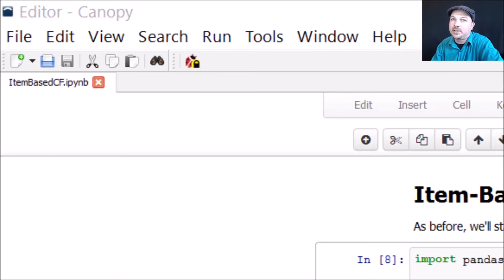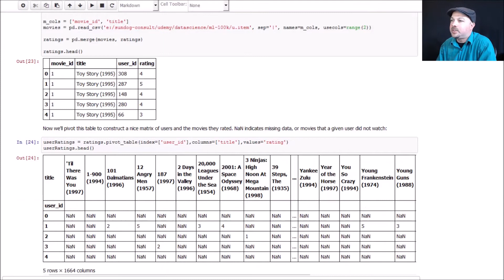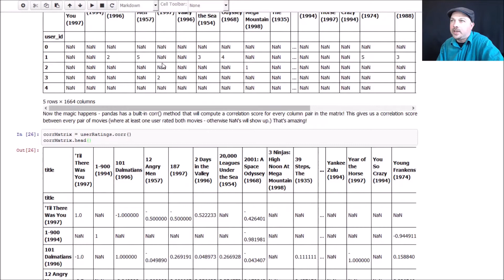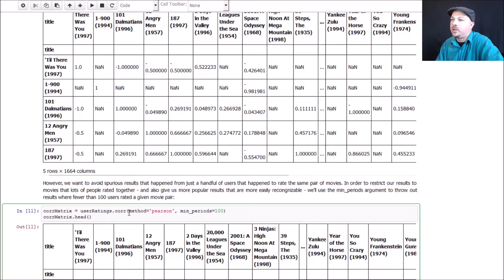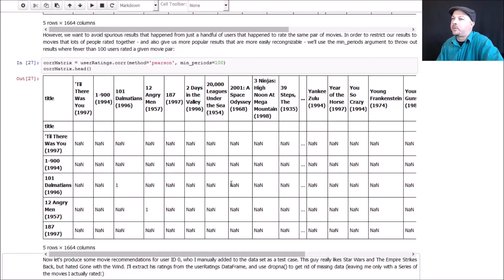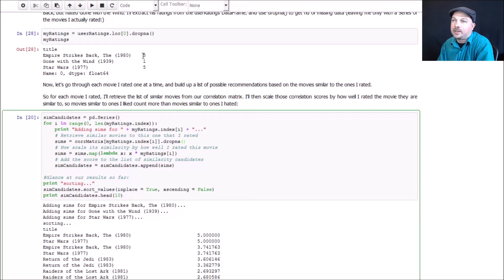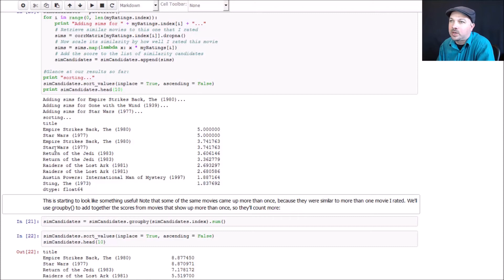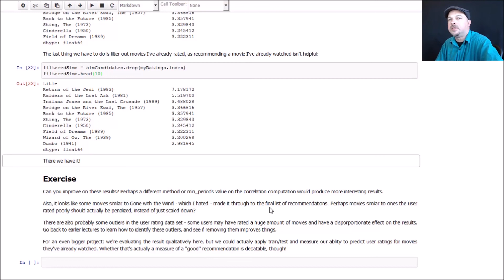Making Movie Recommendations to People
We'll implement a complete item-based collaborative filtering system that uses real-world movie ratings data to recommend movies to any user.